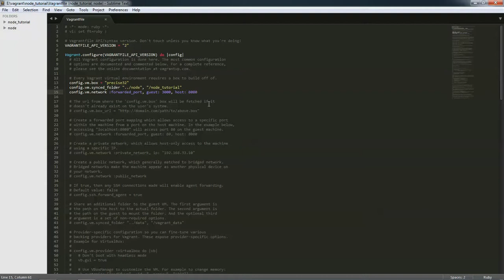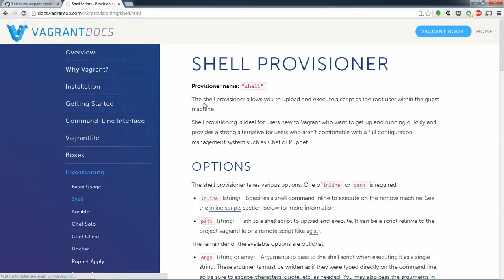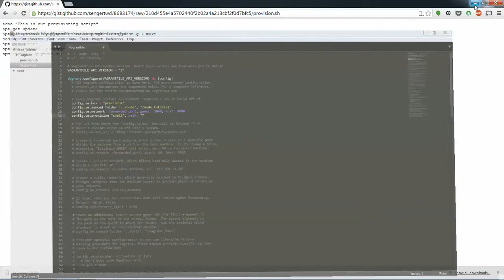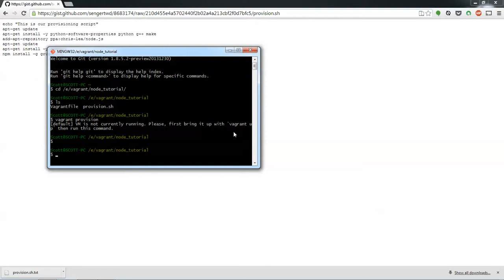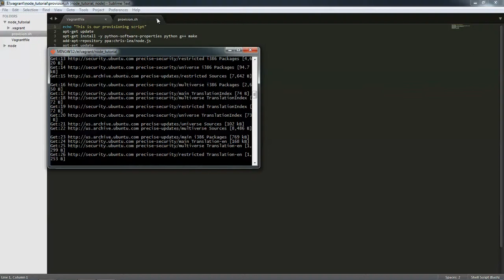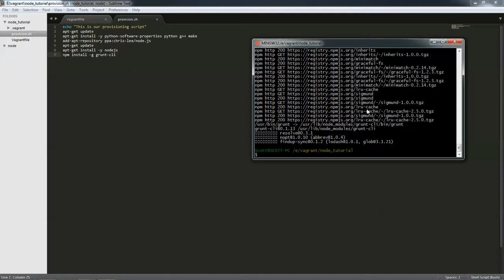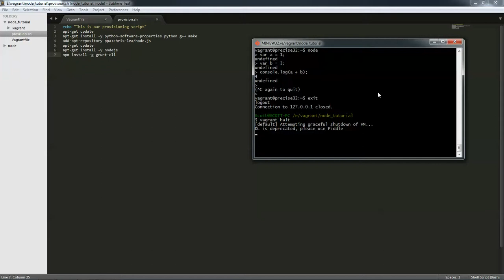Node.js on windows - Provisioning Vagrant for Node.js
In this tutorial you will finally provision the Vagrant box to have Node.js installed. You'll also test to make that Node.js installed. In the next tutorial, you will set up a Node.js server to make sure that the Networking is working correctly.